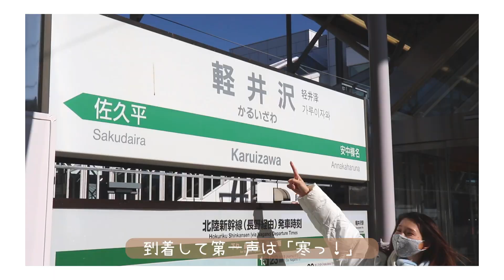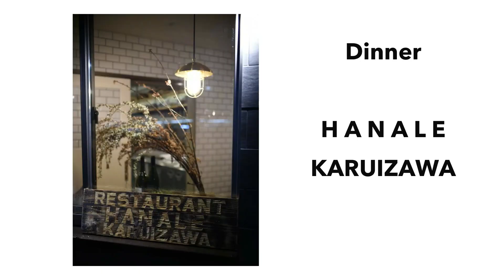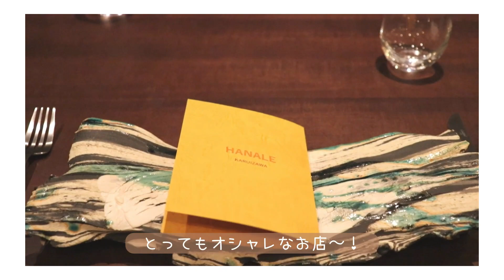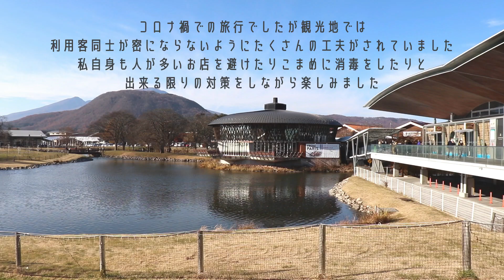【Vlog】軽井沢へマタニティ旅行！アウトレットの購入品紹介もするよ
今回は軽井沢への1泊2日旅行の様子です☺️
と言ってもアウトレットへ行ってホテルでゆっくり過ごしただけです😂
この旅行のテーマはゆっくり、のんびり！です🙌✨
妊娠中の旅行については妊婦さんによって体調や状況が違うと思うので産婦人科医の先生に確認する事をお勧めします🙏

▼BGMと効果音はこちらからお借りしています